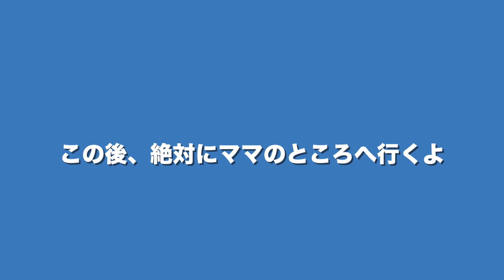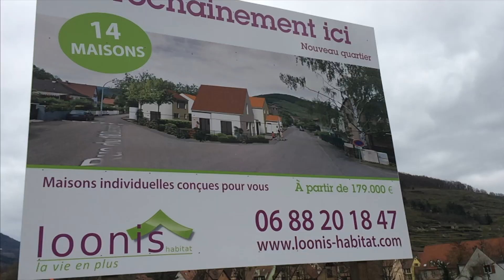シェルティ・ノーリードでどこまで行ける？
シェットランドシープドッグのオルソンをノーリードでどこまでお利口に散歩できるかを試した動画です。ちょっと長いのですが、最後まで見てくださると嬉しいです。

　　　「紅葉の街路地」
　　　「YAYOI」
　　　「POOL」
　　　「TAIC」